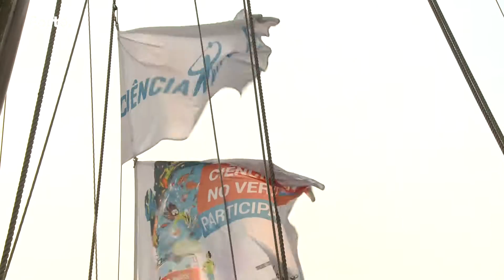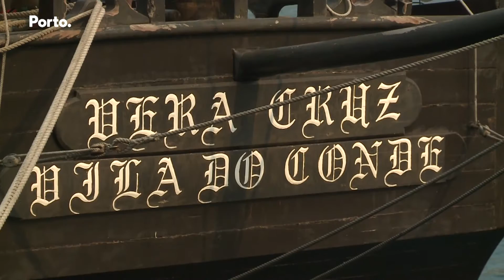Caravela Vera Cruz atracou no Porto